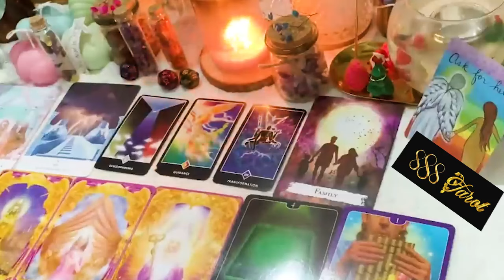GEMINI JANUARY 2024 - THIS PERSON JUST MADE A CRUCIAL DECISION ABOUT YOU GEMINI TAROT LOVE READING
GEMINI JANUARY 2024 - THIS PERSON JUST MADE A CRUCIAL DECISION ABOUT YOU GEMINI JANUARY TAROT LOVE READING
Hello!!!